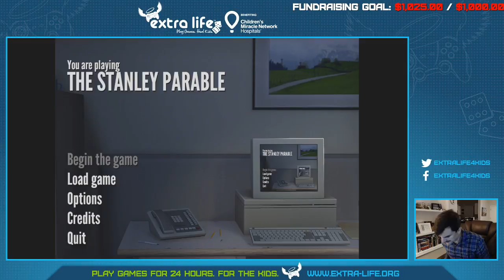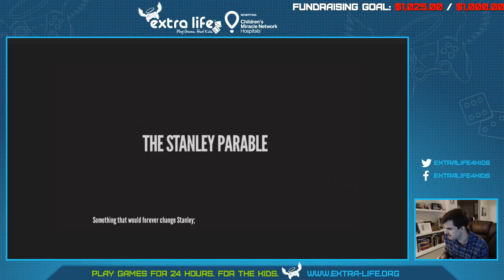Extra Life Marathon 2016 (Part 66)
Extra Life Marathon 2016 for OHSU's Doernbecher Children's Hospital -- Watch live